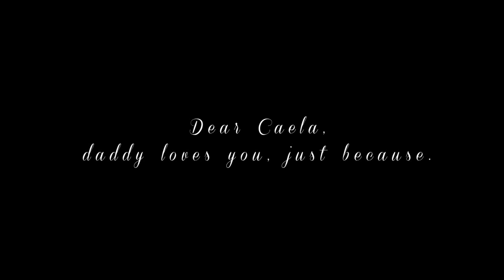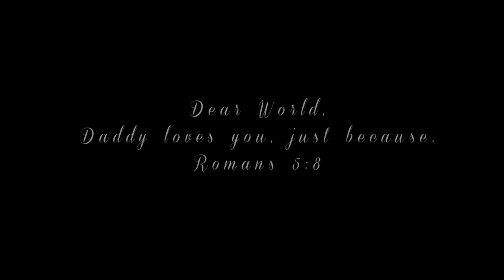Glamour The Voice - Love At First Sight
for more Christian Hip-Hop & Rap...